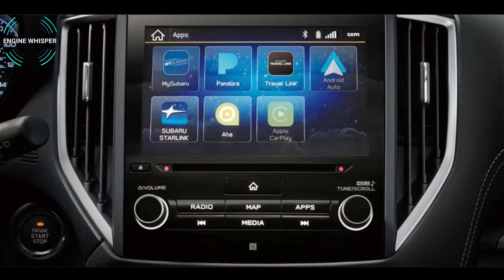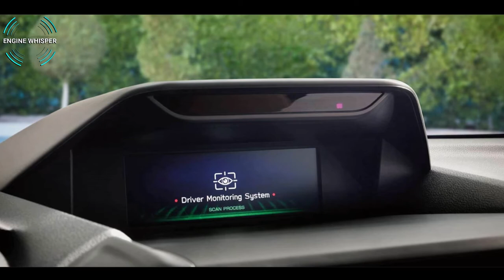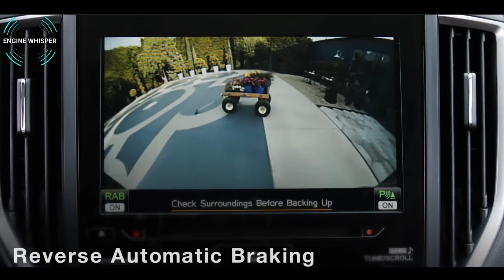2020 Subaru Forester (SUPER SAFE SUV)